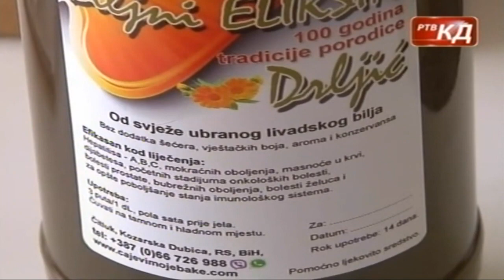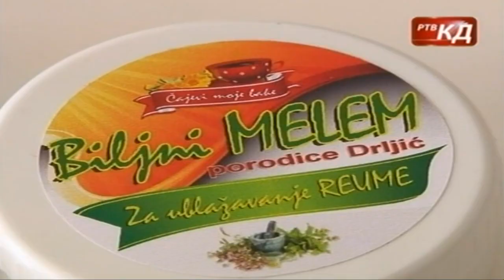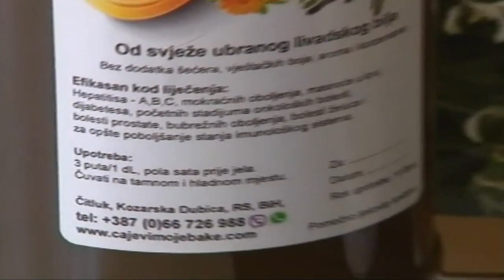Nevena Drljić - Portret - RTV KD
Mlada Dubičanka Nevena Drljić iz Kozarske Dubice nastavila je tradiciju po kojoj je bila u svom kraju, dubičkom selu Čitluk i njegovoj okolini, poznata njena baka Vuka.

Od bake je naučila prikupljati ljekovito bilje i od njega praviti pripravke korisne za ljudsko zdravlje.

U tom hobiju Neveni ide u prilog i njeno osnovno zanimanje jer je ova mlada 28-godišnja Dubičanka po struci diplomirani inženjer prehrambene tehnologije i radi kao profesor u srednjoj školi.

Njen glavni proizvod je čaj, koji nosi naziv Biljni eliksir, napravljen od dvadesetak ljekovitih trava, a koji se pije za poboljšanje imuniteta te problema sa jetrom, bubrezima, ostalim unutrašnjim organima.

Proizvodi i meleme od kantariona, nevena i drugog ljekovitog bilja koje ili sama uzgaja ili prikuplja na obroncima Kozare.

„Riječ je o porodičnoj tradiciji dugoj stotinu godina. Recept za pripremanje čaja prenosio se sa koljena na koljeno, a za proširenje proizvoda, odnosno za pripremanje melema sama sam došla na ideju“, kaže Nevena.

„Baka me je još kao malu, dok sam kod nje provodila raspuste, naučila da prepoznajem biljke i njihova dejstva, i prenijela mi recept za njihovu pripremu, a prije tri godine počela sam time da se i ja ozbiljnije bavim“, prisjeća se Nevena.

Kaže da u radu koristi uglavnom svježe bilje, i to su hajdučka trava, neven, kantarion, kopriva, bokvica, rastavić i drugo poznato bilje čija ljekovitost je poznata od davnina.

„Jako mi je bitno kad dobijem povratnu informaciju od ljudi, da im moji proizvodi pomažu, jer tako znam da ovo što radim nije uzaludno“,dodaje Nevena.

Ona kaže da su nekada ljudi više vjerovali u alternativnu medicinu mada i danas postoji potražnja za ovom vrstom pripravaka.

„U pripremi ovih produkata ne koristim nikakve aditive niti konzervanse, zato moj čaj ne može da se koristi duže od 14 dana i pri tome treba da se čuva u frižideru jer od svih metoda konzervisanja, koristim samo kuhanje“,pojašnjava Nevena.

Na veb stranici cajevimojebake.com i istoimenom fejsbuk profilu mogu se pronaći svi prirodni proizvodi koje priprema ova mlada Dubičanka, a koja kaže da se nada da će recepturu staru stotinu godina prenijeti na svoja buduća pokoljenja.